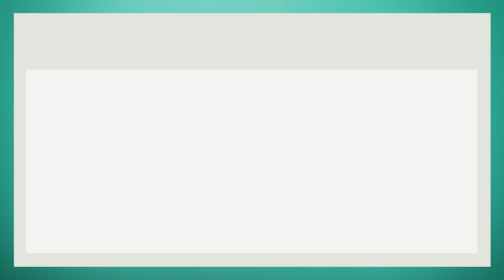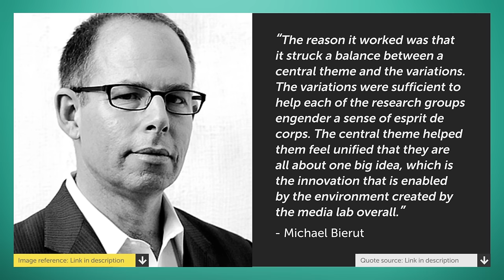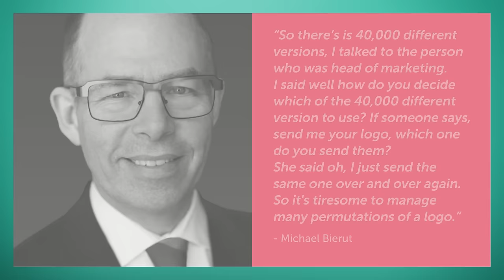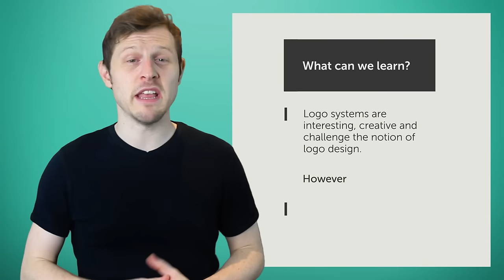MIT Media Lab Logo - Michael Bierut | Logo design & Designer review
In this video we are going to look at the ‘MIT media lab logo set’, learn a little about the logo and designer Michael Bierut.

USEFUL ARTICLE & VIDEO LINKS

MORE READING

MORE ON LOGO DESIGNERS

Who is your host?

Hi, my name is Gareth David, I’m a freelance creative specialising in design for Print & Digital, Branding & Web/UI. I am currently based in London UK with over 10 years experience in the design industry. I also have a passion for sharing knowledge and teaching.

I am extremely passionate about creating great ideas and exciting design. I have experience with an array of diverse clients. My portfolio demonstrates strong design practice with boutique and corporate brands, showcasing creative across print and digital communications, branding, web design, media campaigns, concept artwork and promotional marketing.